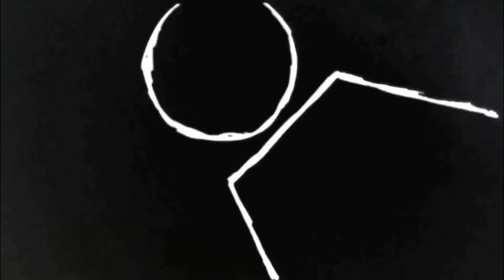MAKING OF - COMEMORAÇÃO